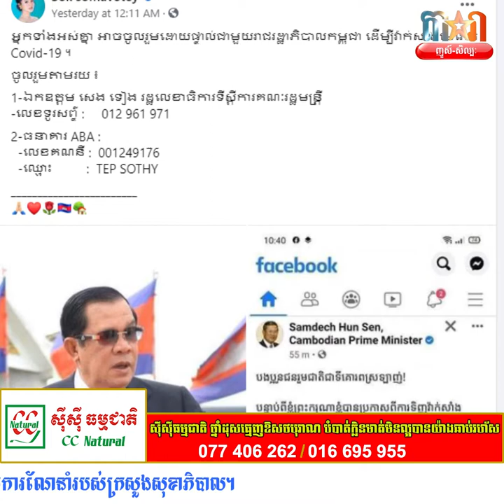Sneha Sok Somavoty Neng Ly Vahet Kan Tae Plov Ka Krouy Bongkert Bank Roum Knea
​​ ____ Follow Us ____